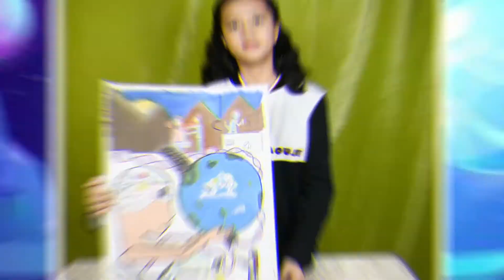MATH & SCIENCE POSTER MAKING CONTEST | ART CONTEST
Poster Making Contest by Angela Nicole L. Barlizo
"Math and Science for the people: Gearing towards  the new normal"

Hello everybody ,

             This is Angela Nicole Barlizo of Davao Wisdom Academy, Grade VI Faith and this is my final entry for poster making contest. My entry describes how we fight, rise up and gearing toward the new normal, by applying mathematics and science in  our daily lives and it helps us to achieve our goals.
The  person holding the earth represents us, that our success depends in our hands. The path represent, that no matter how hard we go through, we will never give up and walk to the right path for our success. The DNA string represents our lives, that what makes us unique. The sunrise symbolize the new beginning and the new hopes. And this digital world let's embrace the new normal. Be smart, work smart and let's succeed together.